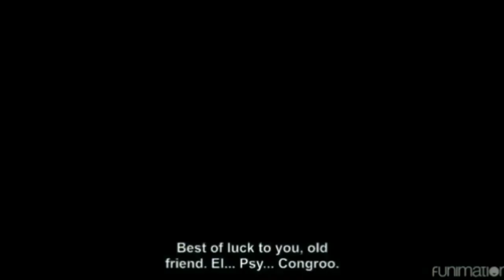Dikkit Sector (Toram Online & Iruna Online)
This Time I Showing Dikkit Sector Between Iruna And Toram Online

Really Excited & Can't Wait How Look Eban Ruins heheee

Also Share To Your Friends :)

ID Line : Adtorres_iruna

Others On My Channel , Simple Guide At My Playlist , Be Sure Check It !!